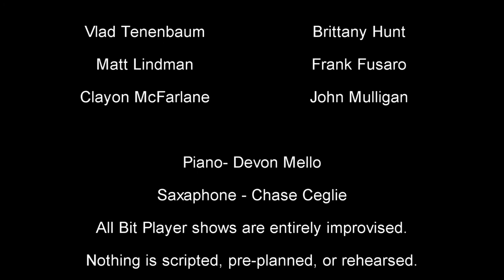Bit Players - Telethon "Pets"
Telethon - Each player gets a genre of music from the audience. Then the audience gives a topic/theme/cause to hold a telethon about. There are three solos and one duet all about the "cause".

EVERYTHING in a Bit Players show is entirely improvised. Nothing is scripted, pre-planned, or rehearsed.

The Bit Players are a fast paced and energized group of improvisation master-minds. Their high energy LIVE shows, full of hysterical characters, hilarious games, and side-splitting musical numbers will leave you wanting more every time. Every show is full of audience interaction so come ready to be part of the funny! Don't feel like being a part? NO PROBLEM! Just sit back and enjoy the funniest show you'll ever see.

You can check out a BP show every Friday and Saturday night at the Firehouse Theater in Newport, RI (4 Equality Park Place). The show starts at 8PM and is always BYOB!! Don't miss a single laugh! Call ahead to reserve your seats; these shows often sell out. 401-849-FIRE (3473)